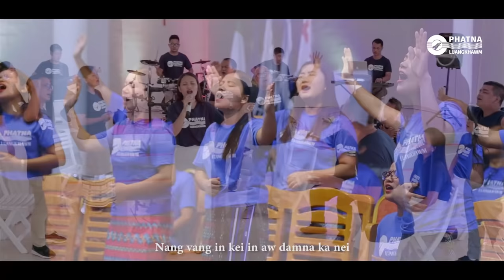Mawh Mai Na - Mercy Chingngaihsang - Phatna Luangkhawm Vol.5 - Lyrics: T Pumkhothang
Uploading of this video, lyrics video and soundtrack video in other youtube channels is strictly prohibited

Album: Phatna Luangkhawm Vol. 5
Song Title: MOH MAINA (Phatna Luangkhawm Labu 74)
Lyrics & Tune : T. Pumkhothang
Vocal/Harmony:  Mercy Chingngaihsang with Phatna Luangkhawm Team 'A' & Kawlgam Team.
Music & Mixing: David Mangno (Jubal) Myanmar.
Recording  : Thangjangam Khongsai
Gospel Music Ministry (GMM)
 Videography: Biak Hauzel,
 at Reform School of Theology ( ReST)  Mata, Lamka

MOH MAINA
(Heb. 9:12)

T. Pumkhothang

Huang vulh ganta sisan ah hilou in,
Jesu in ka mohnate a hong tanta;
Singlamteh tung a kikhai duang vul in,
A phamna kei di’n nunna a hong hita.

Moh maina Na hong peta,
Aw Na sisan hong luang in;
Singlamteh tung ah ka moh,
Na maisak zou;
Mohna pan ka suakta zou,
Sihna pan ka suakta zou;
Nang vang in kei in aw damna ka nei.

A lutung ah linglukhu kikhu sak,
A khut a khe ah sisan a hong luangkhia;
Tui duh dangtak a kikou ka Toupa,
Kei mohna vang in hong thuak ana hi zaw.